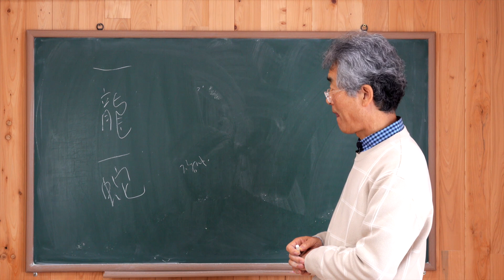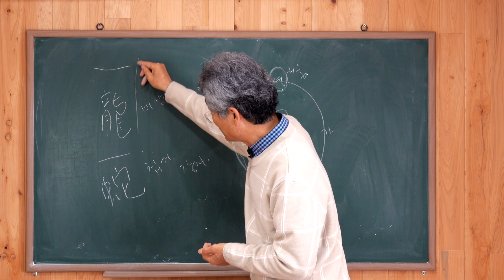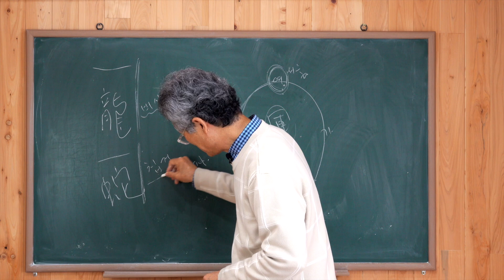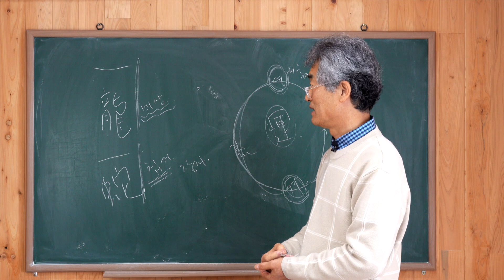한자이야기 一龍一蛇일룡일사